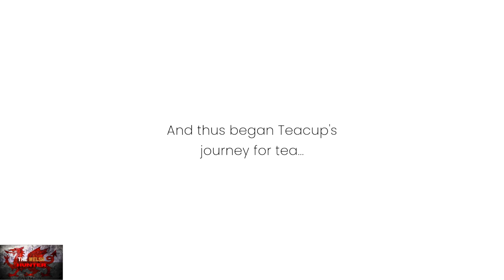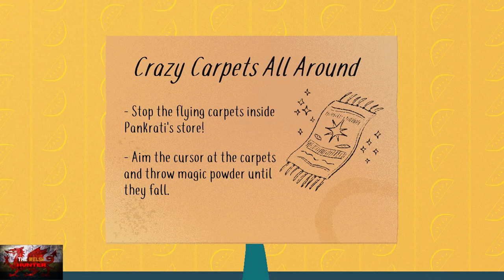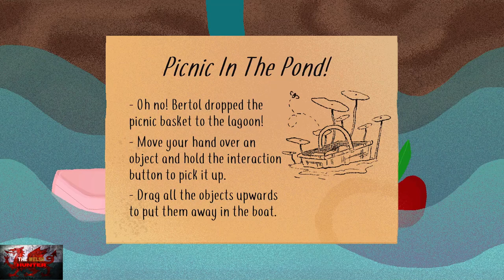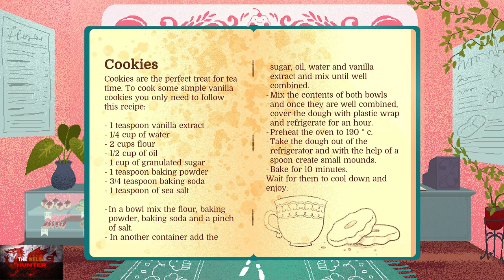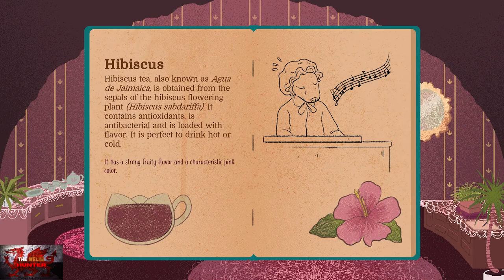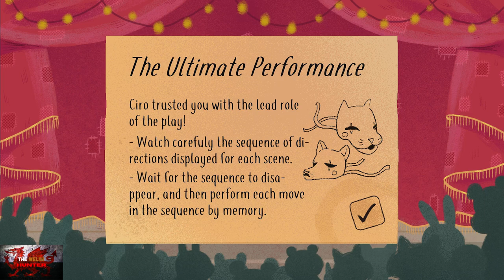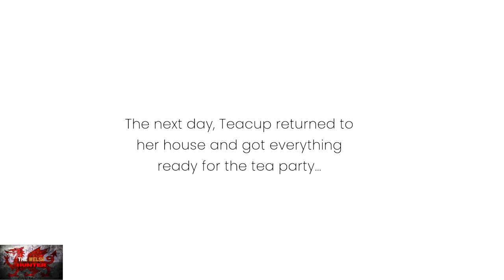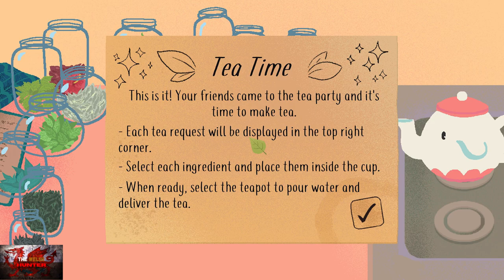Teacup - 100% Achievement Guide & Full Walkthrough! *EASY 40 Minute Completion!*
Welcome to my 100% Achievement/Trophy Guide for Teacup.
A game developed by Smarto Club, Published by Whitethorn Digital & is available to you for just £8.39!
By the way, A HUGE shoutout and thanks to Smarto Club & Whitethorn for providing me the code in which to bring you this guide!

So we play as Teacup, a cute half human, half frog hybrid, who runs out of tea for a tea party and goes off on a wonderful adventure to get some more.
We meet many other animals as we search for the ingredients needed for the beloved cheeky brownskis.

Achievements wise, very simple, they are all story related, but im only showing you this guide as to where to go and what to do as you need to do certain things which are easily missed to progress the story.

Its fun, its a simple puzzle adventure, it takes around 40 minutes to complete.

TimG84
Khost
TschanSchpange1
TonySki

Big Love!